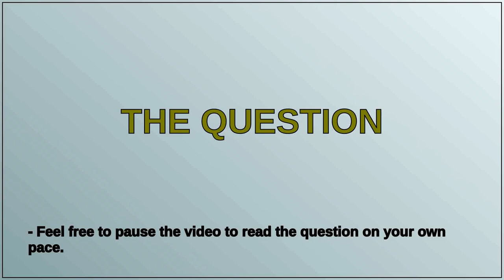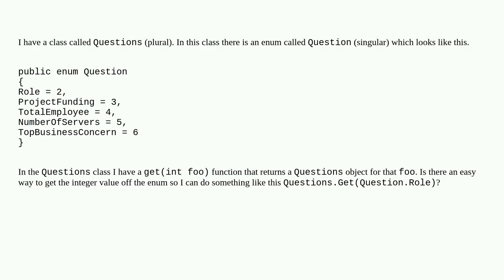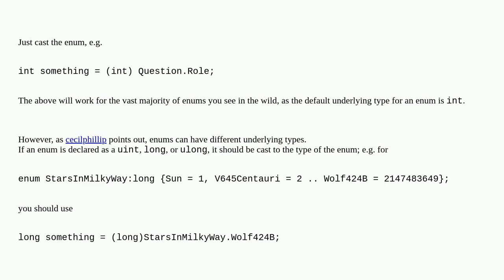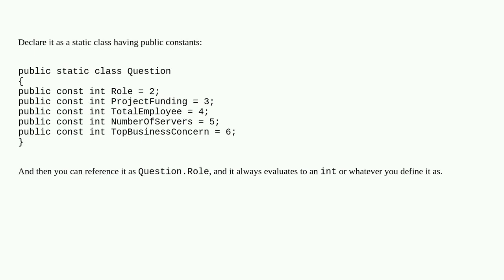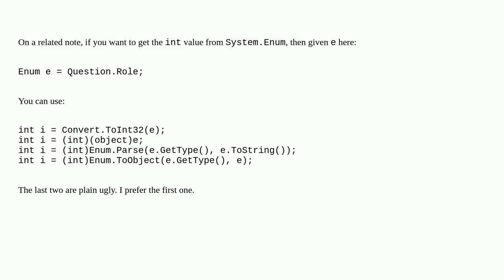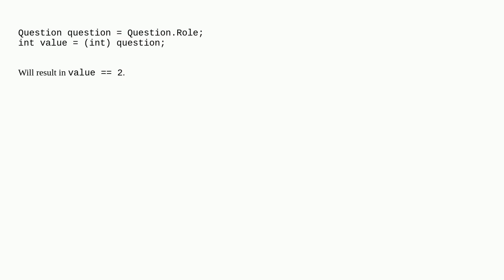Get int value from enum in C#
A special thanks goes out to the community

  enums int casting c#